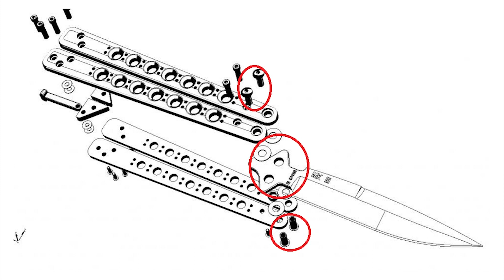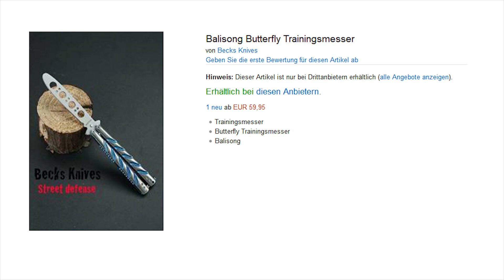Balisongtrainer - Welchen soll ich kaufen?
Hier gibt’s den Vaganytrainer (blau)
Blunt Topways (Silber/Drachenmuster)

Die Frage wurde immer wieder und immer öfter gestellt. Welcher ist denn nun der beste Balisongtrainer?
Hier gibt’s die Links, wo ihr die Trainer kaufen könnt:
Vaganytrainer (blau)
Blunt Topways (Silber/Drachenmuster)
Becks Balisong (blau)
Wenn dir das Video gefallen hat, dann bist du herzlich dazu eingeladen es zu liken und auf Facebook,Twitter,Google+ usw zu teilen:) Wenn du hier zum ersten mal bist, dann zögere nicht und drück den Abo Button:) Kostet nix und tut nicht weh;)
Beste Grüße,
Daniel aka. DirtyCross
// Mein Everydaycarry //
►Tactical Pen
►Tactical Flashlight
►E-Zigarette von Joyetech
►Uwell Crown Subohm-Verdampfer
►Victorinox Minichamp
►Balisongtrainer von Andux
►Taschenmesser Spyderco Tenacious
►Powerbank in Camouflage
// Mein Videoequipment //
►GoPro Hero 4 Black
►GoPro Headmount
►Rode NT-1A Mikrofon
►Rode Gelenkarmstativ
►Behringer 1204FX Xenyx Mischpult
►32GB SD-Karte
►Trust Starzz
►Mad Catz V.7 Tastatur
►Trust GXT 25 Gaming Maus
►Externe Festplatte
Ihr wollt mich kontaktieren?:)
☢☢☢ Social Media  ☢☢☢
► Skype: DirtyCrossYT
Kauft ihr durch diese Links das Produkt, so erhalte ich eine Gutschrift OHNE,dass ihr einen Cent mehr bezahlen müsst. Diese Gutschrift verwende ich um Produkte für zukünftige Giveaways zu erweben. Vielen Dank für DEINE Unterstützung!:) Infovideo (gekürzter Link)